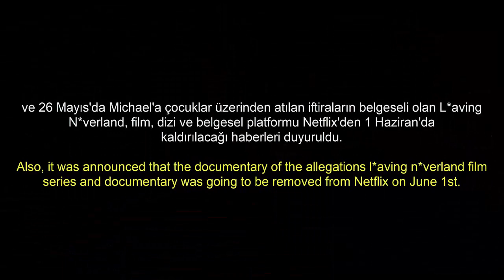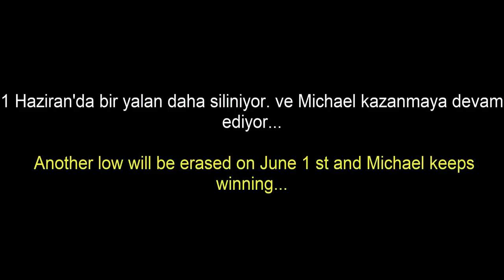MICHAEL JACKSON HAS WON! Documentary is being removed from NETFLIX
MICHAEL JACKSON HAS WON! Documentary is being removed from NETFLIX I was right!
To reach the informant on Michael’s secret plans of comeback you can click on join button.